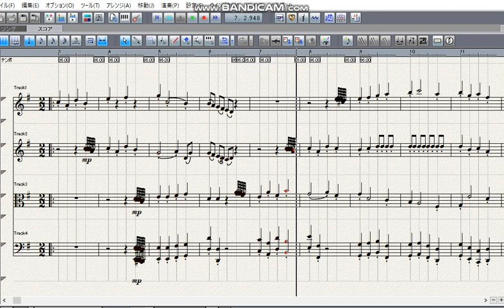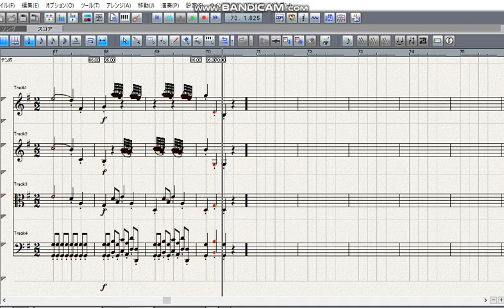Mozart Symphony No 16 in C major 2nd mov